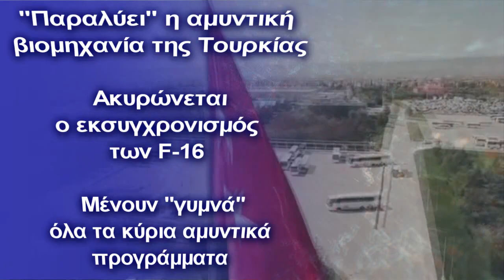''Παραλύει'' η αμυντική βιομηχανία της Τουρκίας: Ακυρώνεται ο εκσυγχρονισμός των F-16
Kαταιγιστικές οι εξελίξεις μετά τις αμερικανικές κυρώσεις
Μετά την επιβολή κυρώσεων σε Τουρκικές αμυντικές βιομηχανίες, η Άγκυρα πλέον μπαίνει σε βαθύτατη περιδίνηση, με τα σημαντικότερα όπλα της να μένουν ''γυμνά''.
Έτσι λοιπόν συμπαρασύρεται και το φιλόδοξο τουρκικό σχέδιο αναβάθμισης των μαχητικών F-16 με ραντάρ τύπου «AESA» το οποίο μελετά και αναπτύσσει η τουρκική εταιρία Aseslan.
 Χωρίς την Αμερικανική βοήθεια και τεχνογνωσία δεν πρόκειται αυτό το πρόγραμμα να κάνει ούτε ένα βήμα! Επιπλέον, ακυρώνεται και η σύμβαση ύψους 3,5 δισεκατομμυρίων δολαρίων ΗΠΑ για την παραγωγή τουλάχιστον 109 ελικοπτέρων T-70i για τoν τουρκικό στρατό.
Ήδη Τουρκικά ΜΜΕ και λογαριασμοί στο twitter που ελέγχονται από την ΜΙΤ, παραδέχονται πως οι επιπτώσεις θα είναι τεράστιες. Ιδού λοιπόν η τεράστια ευκαιρία για την Ελλάδα, η οποία πρέπει άμεσα να εντάξει και άλλα μαχητικά, φρεγάτες, τανκ και ελικόπτερα!
Το «κόψιμο των ποδιών» δεν σταματά όμως μόνο στο αντίγραφο του ραντάρ «AESA». Μια σειρά κι άλλων εξοπλιστικών προγραμμάτων που έχουν να κάνουν με αντιαεροπορικά συστήματα μικρού βεληνεκούς, με χερσαία οπλικά συστήματα κ.ο.κ., με τις κυρώσεις αυτές ουσιαστικά παγώνουν την αμυντική τουρκική βιομηχανία.
Όμως δύο άλλα κρίσιμα προγράμματα αντιμετωπίζουν σήμερα πολύ σημαντικές καθυστερήσεις.
Η παραγωγή του επιθετικού ελικοπτέρου ATAK Τ-129, ενός συμβόλου της τουρκικής αμυντικής βιομηχανίας αντιμετωπίζει προβλήματα, αφού οι εταιρείες Rolls-Royce και Honeywell, αναστέλλουν την παράδοση των στροβίλων τύπου T800-4A που εξοπλίζουν το ελικόπτερο.
Αυτό σημαίνει καθυστέρηση ή ακόμα και ακύρωση παραγγελιών σε πελάτες, συμπεριλαμβανομένου του Πακιστάν που έχει παραγγείλει 30 ελικόπτερα Τ-129 αξίας 1, 5 δισ δολαρίων.
Το πρόγραμμα ανάπτυξης του νέου τουρκικού μαχητικού αεροσκάφους 5ης γενιάς TF-X, που θα κατασκευάζονταν από την Τουρκία με τη βοήθεια της British Aerospace και της Rolls-Royce στο Ηνωμένο Βασίλειο, θα υποστεί και αυτό κυρώσεις!
Για αυτό οι Τούρκοι αναφέρουν ότι είναι σε συνενόηση με Μόσχα και Πεκίνο για την κατασκευή του εν λόγω αεροσκάφους.
Οι επόμενοι μήνες, αναμένονται με ενδιαφέρον!